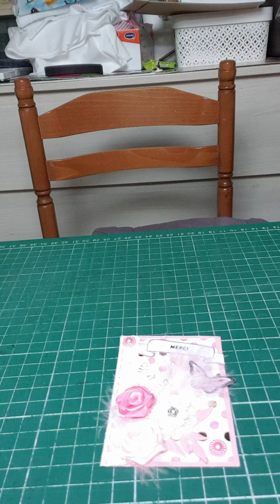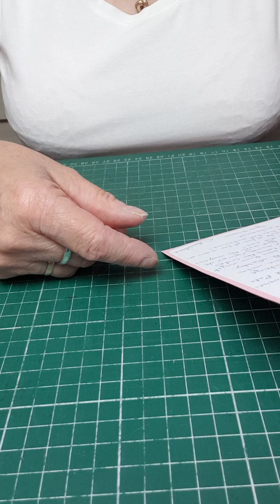BAL courrier de Chris ylangylang